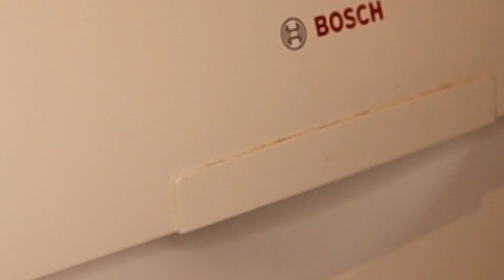AVERÍA en lavavajillas Bosch – Error 09 - SOLUCIONADO Y ARREGLADO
Error 09 – Avería en lavavajillas Bosch – SOLUCIONADO Y ARREGLADO

Aquí os dejo el ENLACE DE COMPRA de la DL-pro Bomba de Calefacción y Circulación para lavavajillas Bosch Siemens:

Bienvenidos Bricoaprendices a un nuevo vídeo, en el cual arreglo mi lavavajillas Bosch Silent Plus Serie dos, aunque me consta que el problema ocurre comúnmente en otros modelos y marcas de lavavajillas.
Si os ha surgido alguna duda en el vídeo no dudéis en exponerla en los comentarios, yo la responderé en cuanto la vea.
Espero que os haya gustado el video tutorial, pero sea así o no, gracias por verlo, hasta el siguiente vídeo bricoaprendices.

Aquí que dejo el enlace a las herramientas que utilizo en mis vídeos y alguna que otra que recomiendo, si los utilizas estarás ayudando al canal por lo que te doy las gracias: